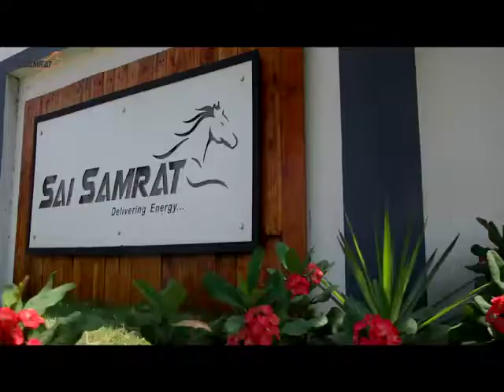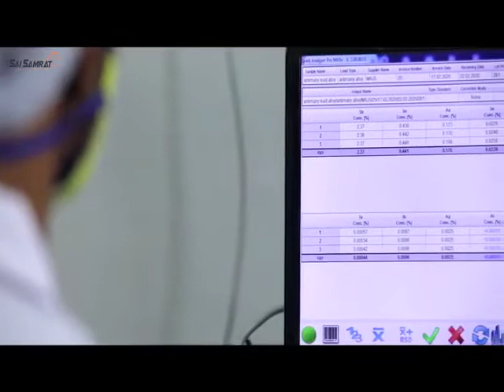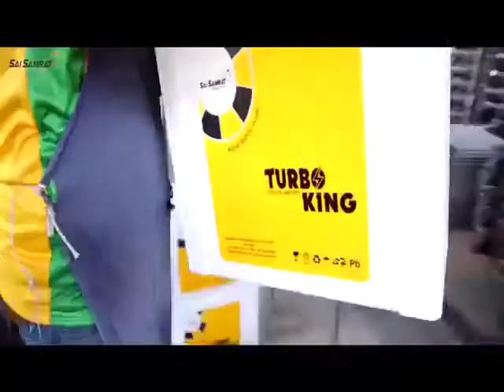ادعمونا باللايك والاشتراك .. شاهد كيف يتم صناعه البطاريات في مصنع تورو كينج في الهند..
صناعه البطاريات
مصانع
اختراعات
تصميم
صيانه
تركيب
تأهيل
أقوى بطاريات
اليمن الصين
الهند
جاكي شان